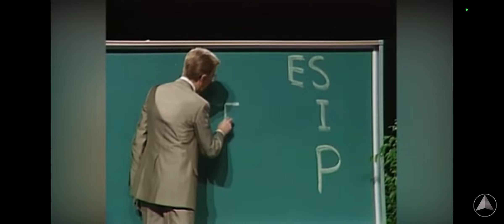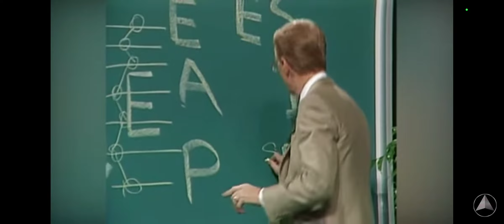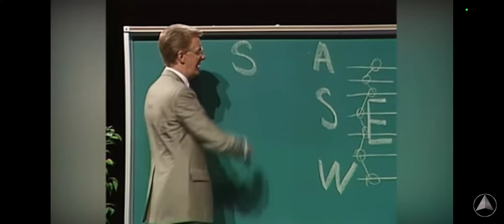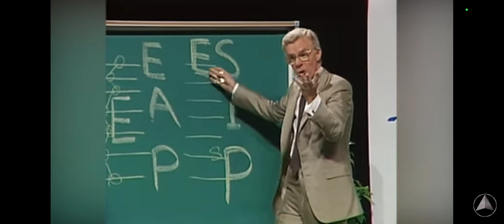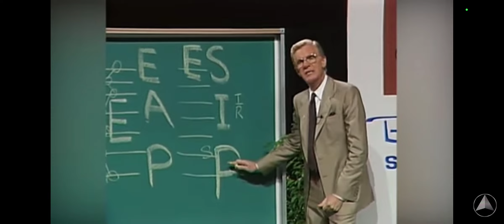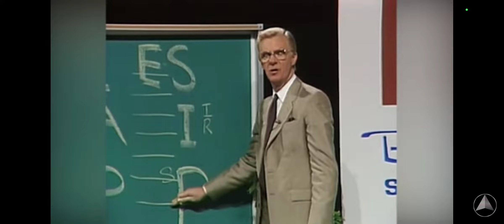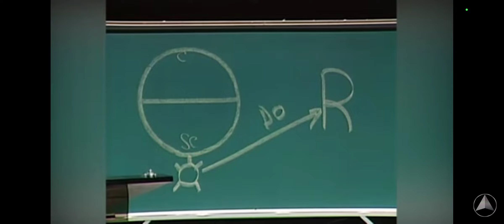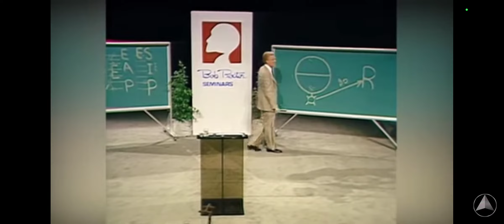June 17, 2022(2)